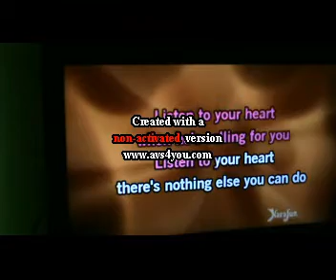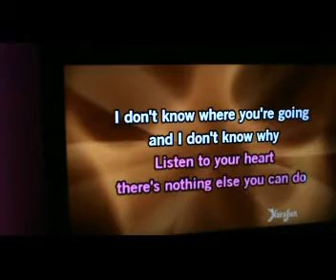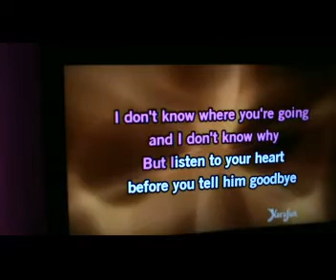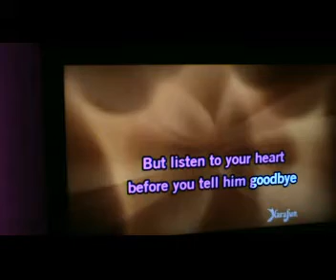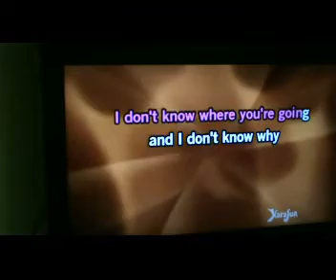Listen to your heart - Roxette Piano Version ( Rajat's Karaoke Version)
All original copyrights with  Roxette and their record company and record publisher